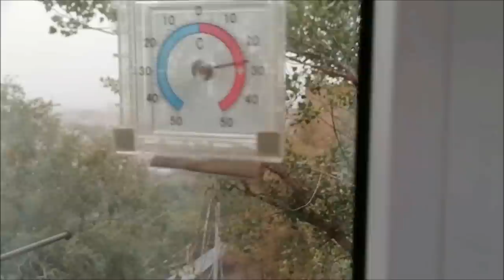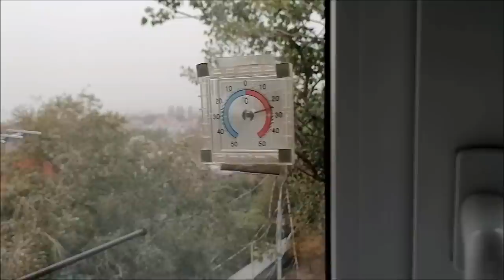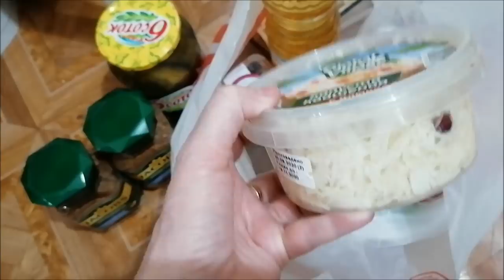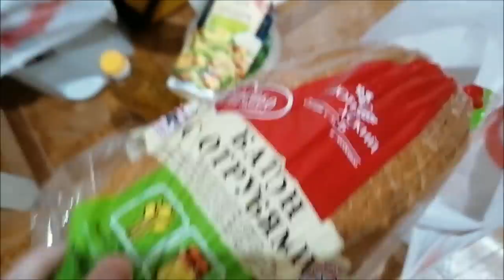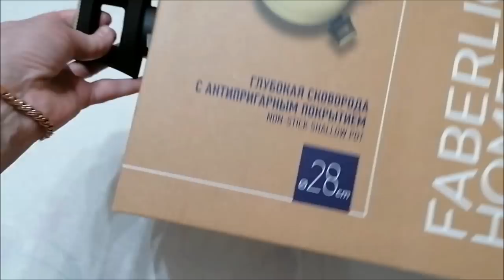Пыльная буря/ Опять облом/ Покупки, тестирование, болталка, влог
Пыльная буря, о погоде, опять облом, моя примета, покупки, глубокая сковорода Фаберлик, тестирование, болталка, влог.